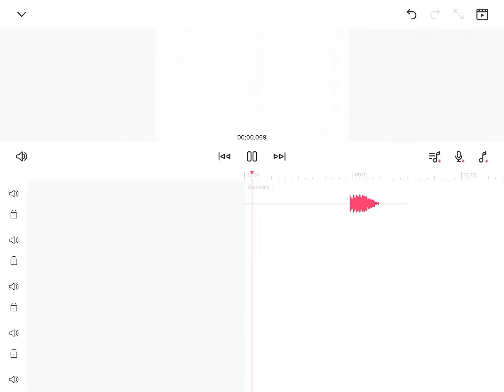My Flipaclip audio having a seizure